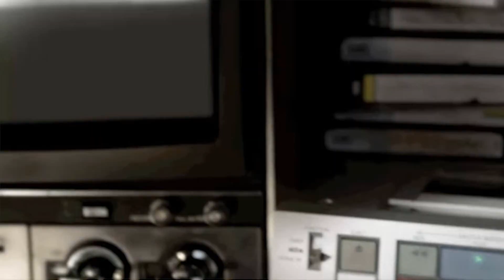The Goldbergs TV Show Theme Song (Rewind by I Fight Dragons) - Drum Cover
My family has been a big fan of The Goldbergs since the very first season. All four of us have watched every single episode together as a family. The show is a nice throwback to the family-friendly sitcoms that were much more prevalent when I was growing up.

The last episode of Season 7 aired this past week and internet sleuthing was inconclusive about whether there will be an eighth season. Here's hoping that there will be a great series finale with Adam graduating, Barry doing something stupid (but endearing), Erica getting her big break as a singer, Murray sitting in his underwear with his dog watching TV, and Beverly just cussing the whole &%#*&-ing time.

This theme song is fantastic...I remember immediately Googling to find out what band it was from the first time I heard it. Great job by I Fight Dragons (who have some amazing live show videos up on YouTube, definitely worth spending 15 minutes watching).